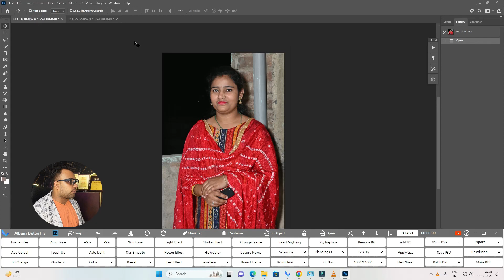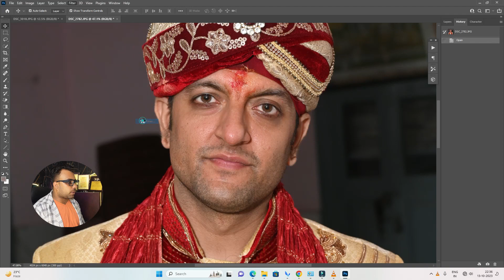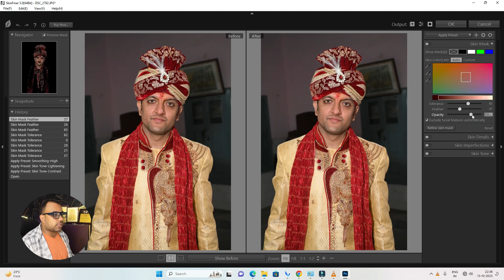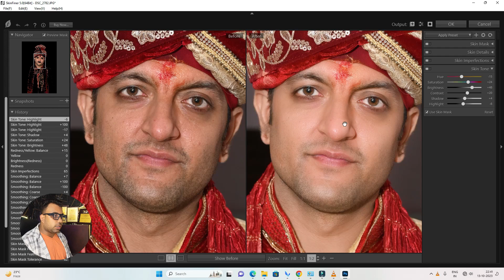Photoshop Skin Retouching for Beginners | Skin Smooth Tips and Tricks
Welcome to the skin retouch video. Here's a revised description tailored for a video on skin retouching presented by Star Photo Lab:

"Welcome to Star Photo Lab's exclusive guide to mastering skin retouching! Our expert-led tutorial provides a comprehensive array of tips and tricks, guiding you through the art of achieving flawless skin in your photographs. Learn from industry professionals as they demonstrate step-by-step techniques using popular software like Photoshop, ensuring your portraits exude natural beauty and perfection. Whether you're a photography enthusiast, a professional photographer, or a content creator, this video is your go-to resource for enhancing your portrait editing skills. Join us to uncover insider secrets and industry-standard practices that will take your photo retouching to the next level.

This description aims to reflect the expertise and authority of Star Photo Lab while inviting viewers to engage with the valuable content and tips offered in the video.